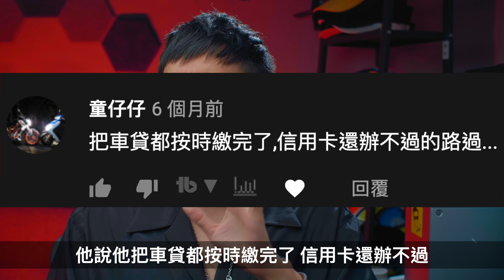買車必看！一次砍5％窮人貸款秘技！如何取得好利率讓康康教你偷吃步！康康嘴機車＃173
每週五晚間17:30準時發佈影片 每週日晚間 21:30 不定期直播
歡迎觀眾幫製作字幕 請點影片下方 三個點點符號 有新增字幕
康康嘴機車＃ 173是否你也喜歡這影片！？趕緊分享呀～
哦!?我個人IG想追蹤嗎？